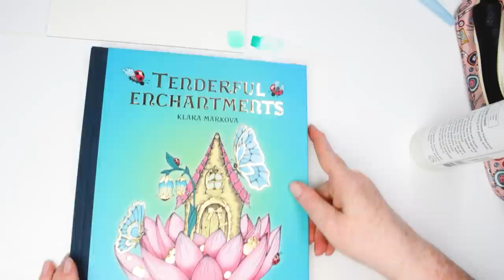How to use REAL BRUSH Pens Tips and Techniques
In today's video, I'm showing how to use Real Brush Pens.  The brand I'm using is Arteza.

I'm demonstrating various different tips and techniques on how I use them myself.  Hope you enjoy :-)

Real Brush Pens
Pen Case
Satin Glazing Liquid
Cotman Watercolor Paper

This means, if you were to purchase an item from Amazon/Arteza after clicking through my links, I will receive a small commission from the sale but it won't cost you anything extra.  I would really appreciate you using my links for any purchases you wish to make as anything earned will help support me making these videos.

Well, I hope you enjoyed this video.  On this channel, I make videos on watercolor painting, trying out other art mediums, art-related product review, and unboxings.

I have a second channel called 'Rebecca's Coloring Videos' where I'm coloring in coloring books, unboxing new coloring books, etc. Here is the link to that channel if you would like to subscribe to that.

Also, if you would like to take a look at some of my favourite Art Products and books, I have a dedicated page on Amazon.com showcasing these.